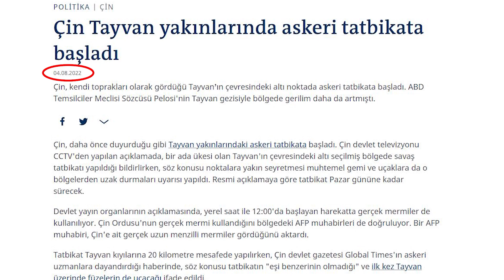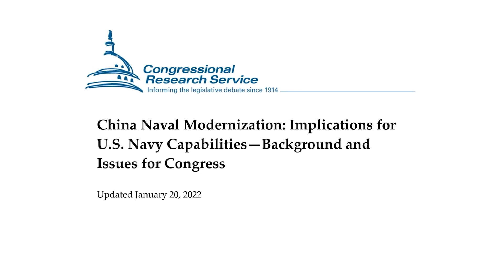Çin Tayvan'ı Neden İstiyor? III. Dünya Savaşı Pasifik'te Mi Çıkacak?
Akli Meseleler ile Bu hafta yer alan içeriğimizde, Komünist Çin yönetiminden kaçanların kurmuş olduğu Tayvan, kuruluşundan bu yana Çin Halk Cumhuriyeti'nin baskısı altında ayakta kalmaya çalışıyor. Çin her an tayvana saldırabilir. Dünya tedirgin ve bölgeden son dakika haberleri takip ediliyor. Bildiğiniz gibi abd senato temsilcisi pelosi tayvana inip gerilimi daha da arttırmıştı.Amerikan başkanı Biden bu konuda hiç taviz vermedi. Amerika Çin gerilimi tekrar yükselişe geçti. Bizim basında  bu konuda pek haber yok. Ama gelişmeler endişe verici. Peki Tayvan, Çin için neden önemli? geçmişte çin ordusu amerika ordusu karşısında güçsüzdü. Ancak dengeler değişti. Pasifikten gelen haberler hiç de iç açıcı görünmüyor. Yoksa savaş kapıda mı? Çin tayvana savaş mı açtı ? ya da tayvana mı saldıracak? Bu videomuzda Çin ve Tayvan arasındaki gerginliğin tarihsel gelişimini, günümüz durumunu ve gelecekte neler olabileceğini işledik. haber geldikçe incelemeye devam edeceğiz.

İyi seyirler.